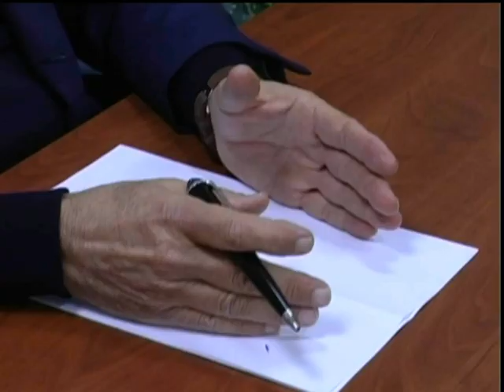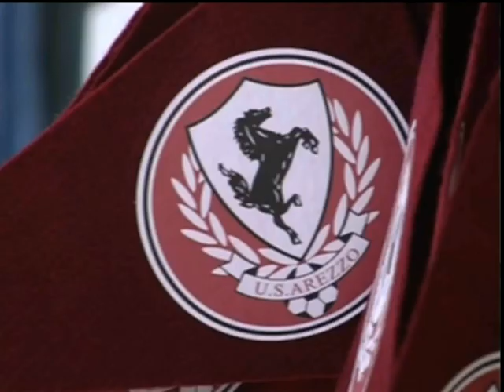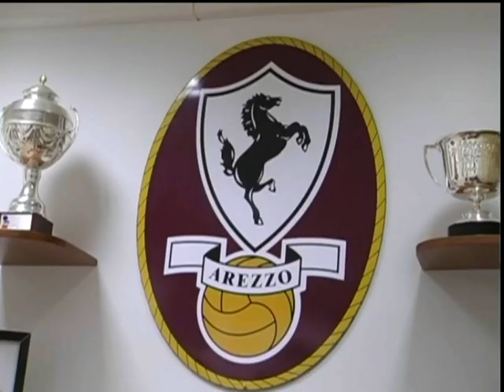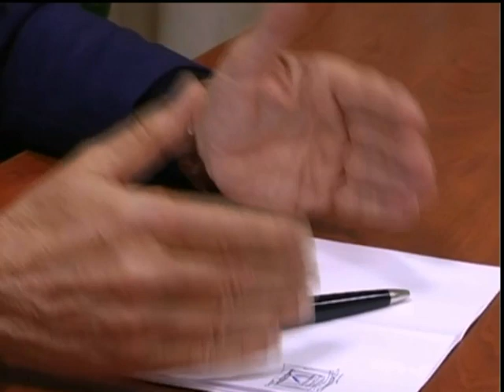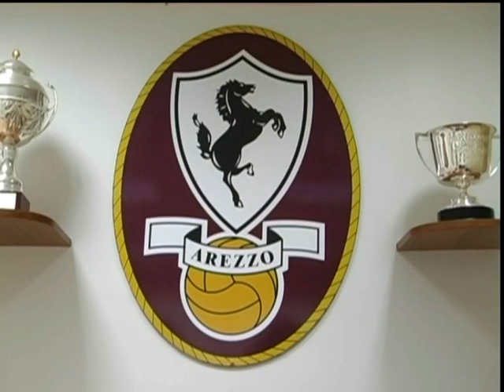Intervista esclusiva a Mauro Ferretti: buon compleanno Presidente!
In esclusiva per Arezzo Channel -- la TV Amaranto l'intervista al Presidente  Mauro Ferretti per commentare ed analizzare il primo anno passato alla guida della Società  Amaranto.
Le scelte del passato, le contingenze del presente e i progetti per il futuro di una Società che ha voglia di crescere e tornare nel calcio che conta il prima possibile.
L'approdo ad Arezzo, la moglie Betti, i rapporti con la tifoseria, con gli sponsor, con le Istituzioni, con lo staff, con i giocatori e alcuni retroscena mai svelati.
Tanti auguri Presidente